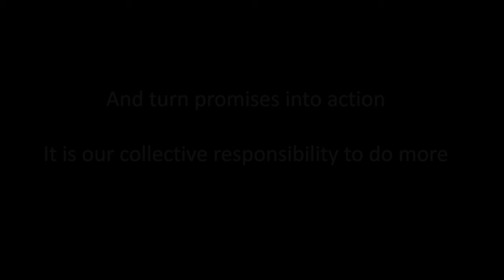ENDSGBV Now/ United Nations General Assembly 75 (45 Sec)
EndSGBV End Sexual and Gender-based Violence in humanitarian crises

The landmark EndSGBV conference in Oslo in May 2019 established a set of commitments and reinforced standards to prevent, respond, and protect against sexual and gender-based violence (SGBV) in humanitarian crises, including conflicts, which feature some of the world’s highest SGBV rates.

As part of the 2020 United Nations General Assembly, the United Arab Emirates, Norway, and Somalia, in cooperation with the United Nations Population Fund (UNFPA), the United Nations Office for the Coordination of Humanitarian Affairs (OCHA), the International Committee of the Red Cross (ICRC), and Norwegian Church Aid (NCA) host a high-level meeting on SGBV.

The event takes stock of progress on SGBV commitments  over the last year, including in the face of the COVID-19 pandemic and articulate near-term actions and accountability measures to ensure – from the first day of crisis – sufficient resources for strengthening SGBV prevention and response in humanitarian situations.

This event occurs in coordination the roundtable side event, “Collective Action to Prevent, Mitigate and Respond to Gender-Based Violence in Emergencies: Public Launch of the Call to Action on Protection from Gender-Based Violence in Emergencies 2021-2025 Road Map,” which will take place at 10 am EST on September 25th.  The event is also linked to this year’s 20th anniversary of Security Council Resolution 1325 on Women, Peace, and Security, as well as the 25th anniversary of the Beijing Declaration and Platform for Action.In Oslo in November 2019, leaders came together from across the globe for a historic Conference on Ending Sexual and Gender-Based Violence in Humanitarian Crisis.

Sexual and gender based violence (SGBV) is a global challenge that is triggered and exacerbated in humanitarian crises. The impact of SGBV is devastating for survivors and their communities – physical consequences may include injuries, unwanted pregnancies, fistulae, sexually transmitted infections including HIV, and death. Survivors often face social rejection that increases their vulnerability to further abuse and exploitation.

SGBV is perpetrated in all humanitarian crises and services fall short of meeting needs.  In addition, fear, stigma and threats of retaliation can prevent survivors from using services that are available. Due to these risks, SGBV remains highly underreported.

Rape, sexual slavery, trafficking, forced and early marriage, and intimate partner violence cause tremendous suffering, threaten peace and development, and demand a strengthened global response.

Music: A Good Day On the African Planes Doug Maxwell/ Media Right Productions

Scene credits
Scene 1 ©ICRC/REHMAN, Inam
Scene 2 ©ICRC/REHMAN, Inam
Scene 4 ©ICRC/Mary Theru, Producer / Arnold Temple, Editor
Scene 5 No Credit
Scene 6 No Credit
Scene 7 No Credit
Scene 8 No Credit
Scene 10 ©ICRC/YAZDI, PEDRAM
Scene 11 ©ICRC/FELL, Nicola Eva
Scene 13 ©European Union (Photographer: Barbara Minishi)
Scene 14 ©UN POL South Sudan/JC McIlWaine